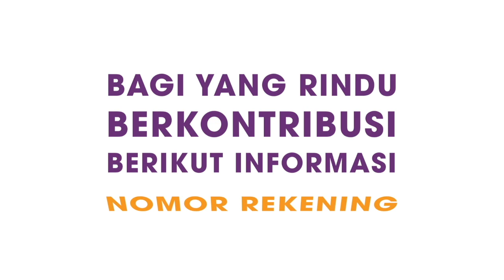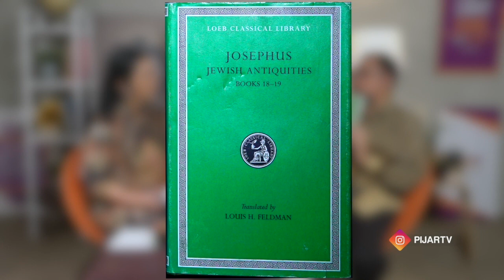Kristen Bohong : Yesus Sebenarnya Tak Disalib?!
Dr. Bambang Noorsena

Mari ikuti pembahasan interaktif di Dialog Teologis Lintas Iman, yang diadakan setiap Hari Kamis Pk 19:00 WIB oleh PIJAR TV  bersama Dr. Bambang Noorsena.

Atau hubungi Sundari : 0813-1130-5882 (WA)

Program ini dan seluruh kegiatan PIJAR TV ada berkat donasi Saudara kepada PIJAR TV yang juga akan terus memampukan pelayanan nirlaba kami ini masih bisa terus menyiarkan Kabar Kasih Kristus ke seluruh pelosok Indonesia.

Baba Noor Menjawab episode ini khusus menjawab pertanyaan-pertanyaan yang belum sempat dijawab oleh Dr. Bambang Noorsena pada Dialog Online Lintas Iman yang diadakan setiap Kamis jam 7 Malam melalui ZOOM. Untuk mendaftar bisa klik disini